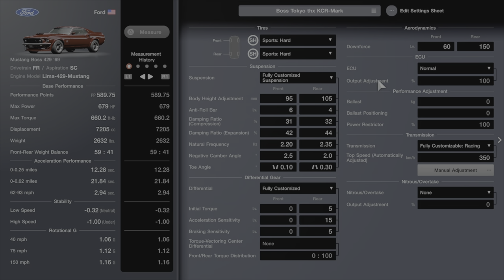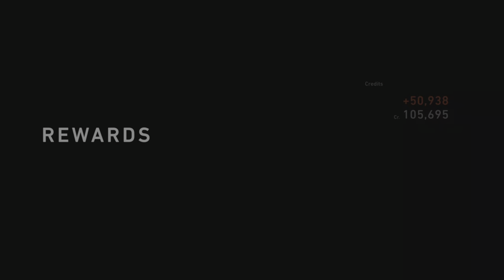Gran Turismo 7 PSVR 2 Mustang Boss Tokyo Expressway 600pp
SHOUT out to KCR_Mark...find the great tuning vid here 🫴
Captured and edited ps5 share factory
My first run with this build in all it's. glory no crb but should be doable consistently one of my favorite cars